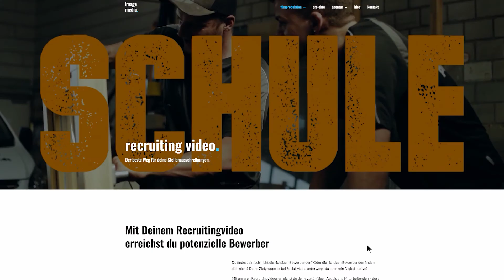Recruitingfilm Infomercial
Image Media
Paul-Ehrlich-Straße 7, 79106 Freiburg